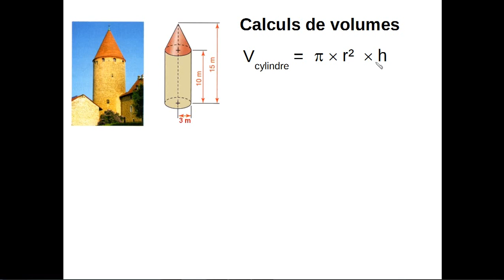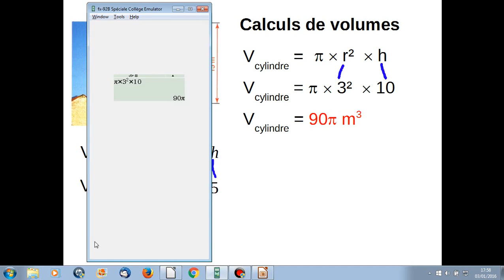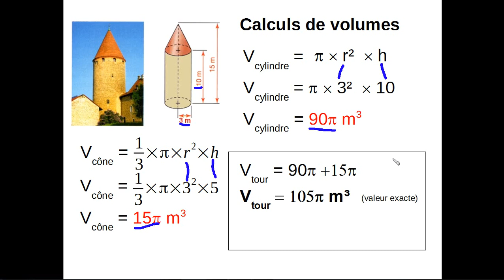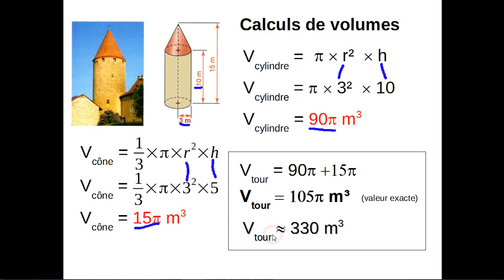M eacute;tr eacute;s et cubatures